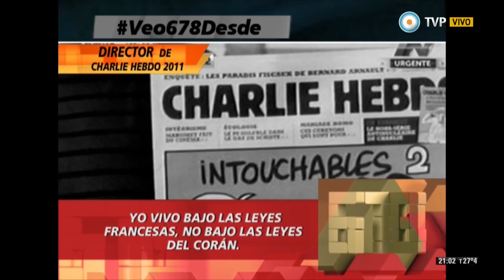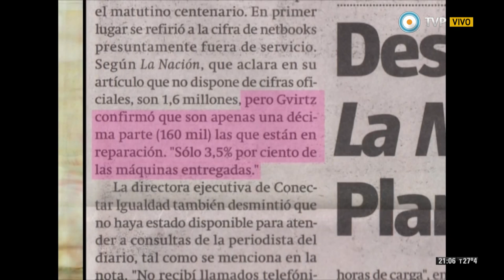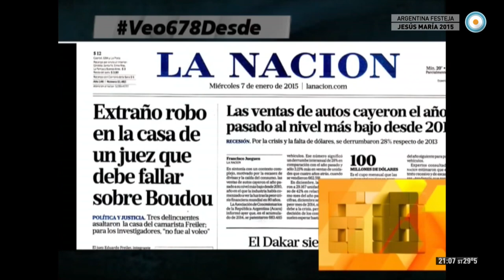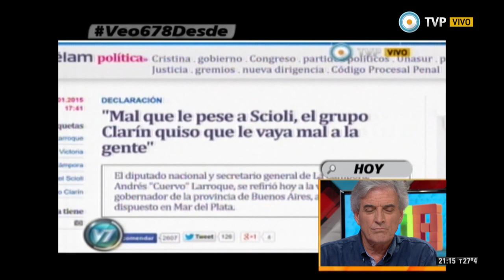678 07-01-15 (1 de 3)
Con el periodista Luis Bruschtein analizamos el trágico atentado terrorista en una revista satírica de París Charlie Hebdo que dejó 12 muertos y once heridos. Y compartimos un informe sobre las próximas elecciones en Grecia y la posibilidad de asunción del populismo en las tierras helénicas.